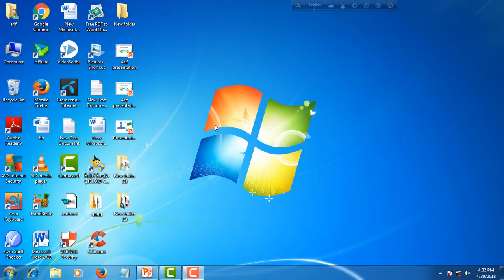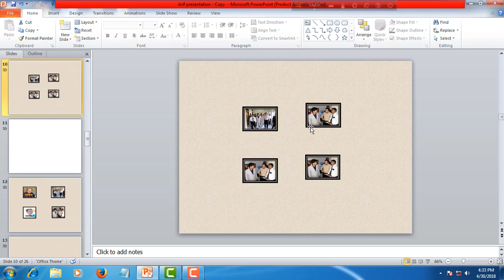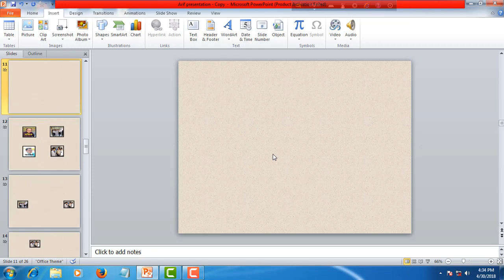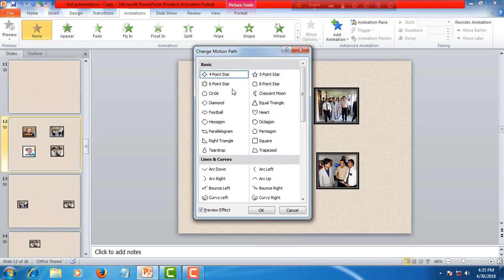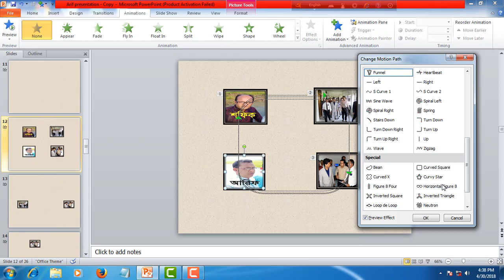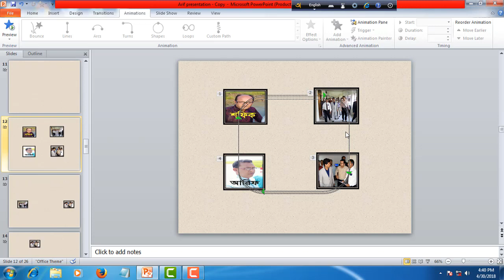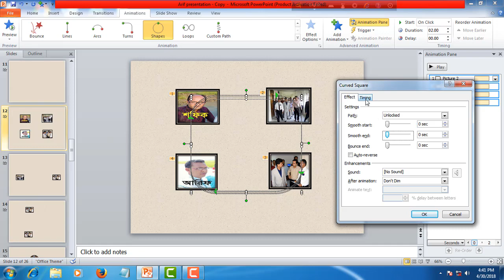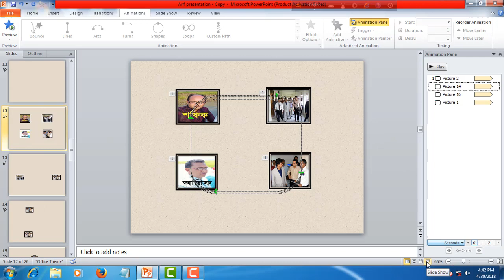Power Point Tutorial Full Bangla Animation (Part 3)পাওয়ার পয়েন্ট পার্ট ৩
PowerPoint Tips
how you use PowerPoint.  Power Point Tutorial Full Bangla Animation
Microsoft wanted to provide PowerPoint users with a lot of tools. But this does not mean you should use them all. Here are some key things to look out for:

Hi  , This YouTube video is - How to make a PowerPoint Presentation in Bangla. Microsoft PowerPoint Bangla Tutorial পাওয়ার পয়েন্ট টিউটোরিয়াল.
 PowerPoint,
 powerpoint Tutorial,
Powerpoint Presentation,
 Powerpoint Animation,
powerpoint tutorial 2010,
powerpoint tutorial,
5 powerpoint tricks,
powerpoint tutorial 2013,
powerpoint tutorial bangla,
powerpoint cartoon,
animation tutorial,
character animation,
presentation tips,
 presentation example,
 powerpoint slideshow,
 powerpoint video,
powerpoint tutorial bangla,
powerpoint 2013 tutorial in bangla,
 powerpoint presentation in bengali language,
 powerpoint tutorial youtube,
how to write bengali in powerpoint 2007,
powerpoint video bangla tutorial,
ms office powerpoint bangla tutorial,
 powerpoint work in bangla,
 powerpoint online powerpoint templates
 microsoft office powerpoint powerpoint 2010 template
 PowerPoint 2016
PowerPoint 2013
PowerPoint 2019
PowerPoint 2010
ms powerpoint ppt presentation
 microsoft powerpoint 2010
microsoft powerpoint online powerpoint 2007
 powerpoint slides
office powerpoint ppt template
windows powerpoint microsoft powerpoint 2007
powerpoint maker
 powerpoint program
microsoft office powerpoint 2010
 powerpoint 2019
microsoft power point
microsoft powerpoint presentation online
 powerpoint maker
 ppt powerpoint
 learn powerpoint
powerpoint training
how to learn powerpoint microsoft powerpoint
tutorial powerpoint course powerpoint 2010
tutorial powerpoint training online
powerpoint training courses
learn powerpoint online
 powerpoint presentation training
 powerpoint classes online
 powerpoint 2016 tutorial
ppt tutorial powerpoint classes
 powerpoint courses online
 powerpoint 2016
 tutorial powerpoint 2010
training advanced powerpoint
training powerpoint 2007
 tutorial powerpoint animation
tutorial powerpoint
tutorial advanced powerpoint for beginners
 learn microsoft powerpoint
how to create a powerpoint
presentation for beginners powerpoint software
powerpoint lesson tutorial powerpoint 2010
powerpoint presentation course